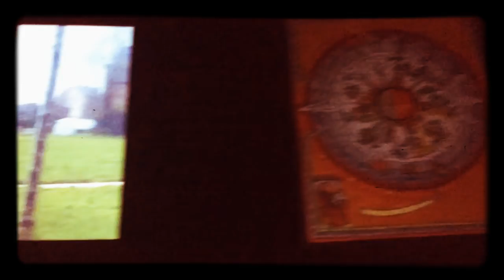Quintessential Queen of the futures pasts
Hildegard Von Bingen Von Boo in the garden ✨🌿🤣🤣😂🌿🕯🕯🕯🕯✨